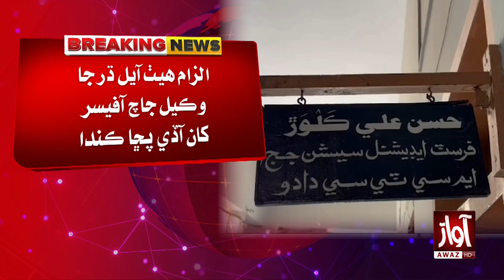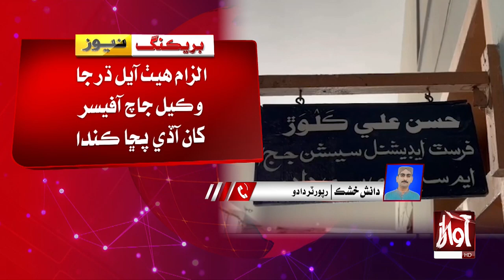Mahar Case Court Big Decision | Umme Rubab Chandio | Breaking | Awaz Tv News